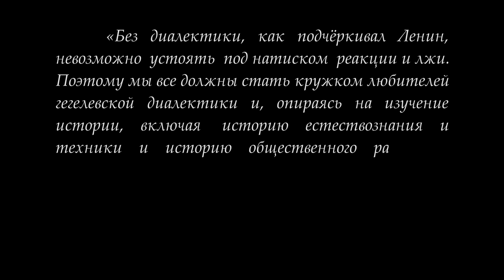Кружок диалектики (2019–2020). 01. «Переход Суждения наличного бытия в Суждение рефлексии» М.В.Попов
22 октября 2019 года под руководством доктора философских наук профессора М.В.Попова состоялось первое в 2019–2020 учебном году занятие Кружка любителей гегелевской диалектики по теме "Переход Суждения наличного бытия в Суждение рефлексии".

Для пожертвований в Фонд Рабочей Академии:
Карта Сбербанк:
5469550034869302